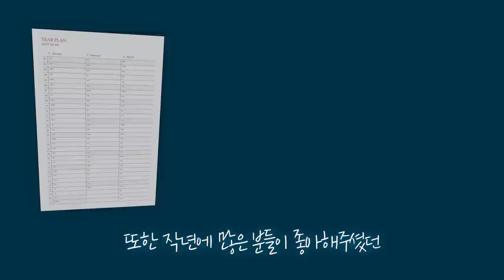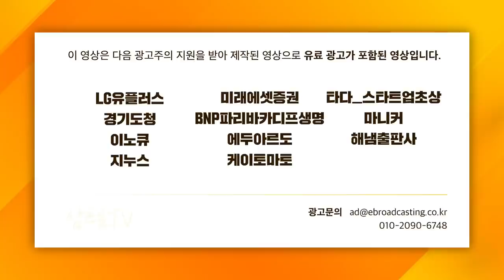[글로벌 마켓브리핑] 미-중 정상의 만남.. 글로벌 경제에 훈풍 불까? f. 미래에셋증권 강구현 선임매니저